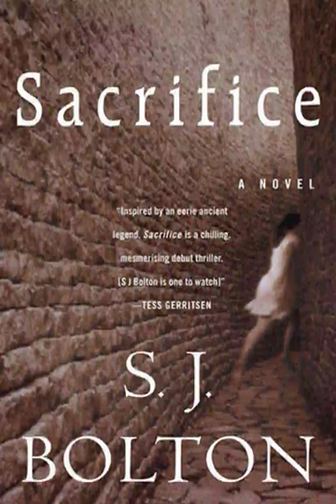Sacrifice, Part 3, By Sharon J. Bolton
In this masterful debut that starts off as a mystery and becomes much more, Tora Hamilton is an outsider at her new home on the rocky, wind-swept Shetland Islands, a hundred miles from the northeastern tip of Scotland. Though her husband grew up here, it’s the first time he’s been back in twenty years. Digging in the peat on their new property, Tora unearths a human body, at first glance a centuries-old bog body, interesting but not uncommon. But realizing that the body is in fact much newer, that the woman’s heart has been cut out and that she was killed within a few days of bearing a child, Tora, herself an obstetrician, becomes obsessed with finding out what happened to her—even when the police, her colleagues and eventually her husband warn her against getting involved.

Sacrifice is a bone-chilling, spell-binding debut that will grip readers from its beginning to its startling end.